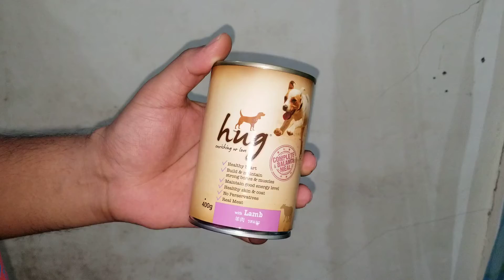Hug Dog Food Lamb - 16 September 2020